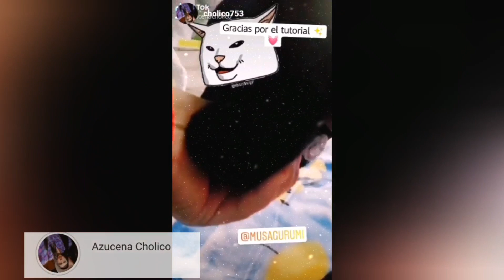MushiLovers Parte 1: Amigurumis que tejimos juntos ☺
Bienvenidos a este homenaje a todos ustedes que me han apoyado muchisimo, sus trabajos son súper hermosos 😍, me fascina la creatividad y el sello personal de cada uno de ellos y por eso simplemente los amo

No olviden seguir a cada una de las artistas y tiendas que viste en este video ☺